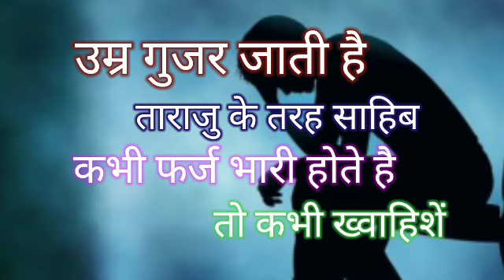उम्र गुजर जाती है ताराजु के तरह साहिब कभी फर्ज भारी होते है तो कभी ख्वाहिशें।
sad shayari
sad shayari

sad shayari
sad shayari

sad shayari
sad shayari

sad shayari
sad shayari

sad shayari
sad shayari

sad shayari
sad shayari

sad shayari
sad shayari

sad shayari
sad shayari

sad shayari
sad shayari

sad shayari
sad shayari

sad shayari
sad shayari
उम्र गुजर जाती है ताराजु के तरह साहिब  कभी फर्ज भारी होते है तो क
sad shayari
sad shayari

sad shayari
sad shayari

sad shayari
sad shayari

Swarg : PremKumarofficial

editing PremKumarofficial